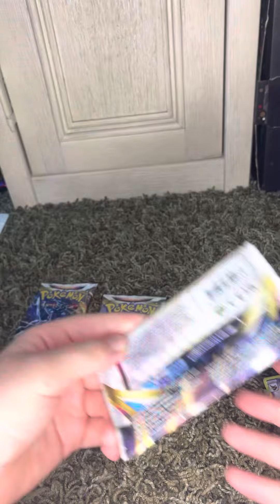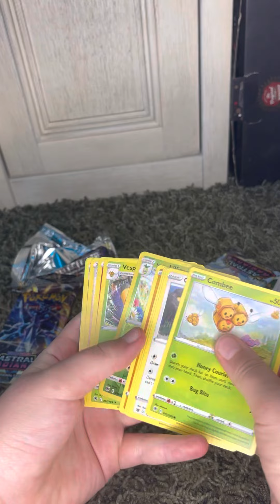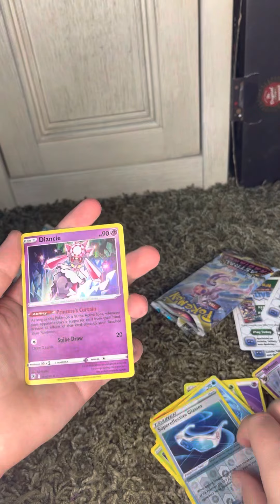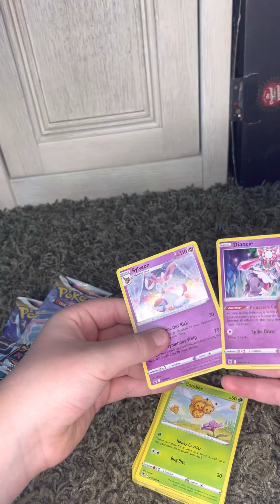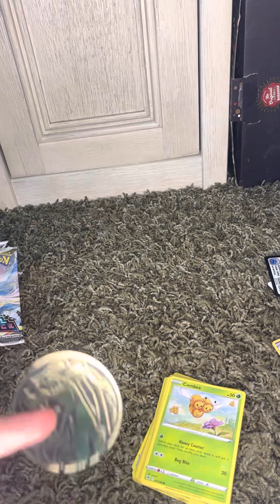Astral radiance opening